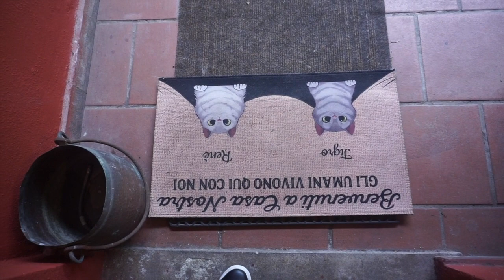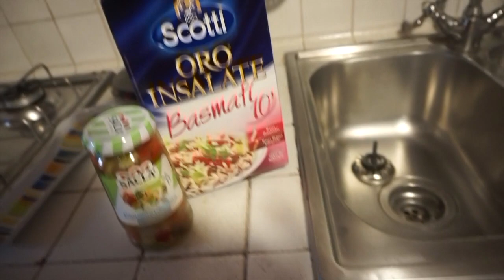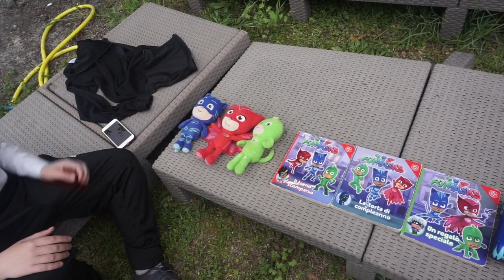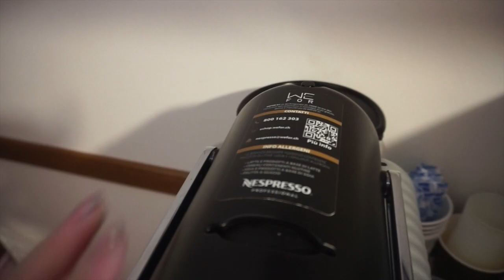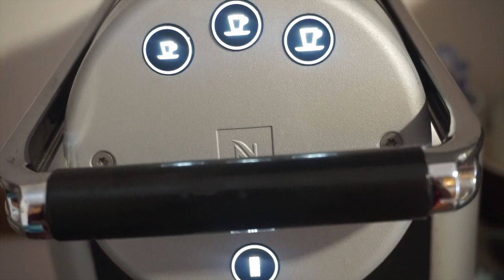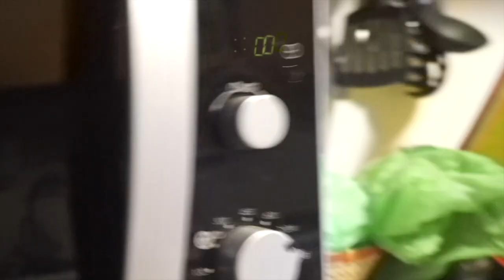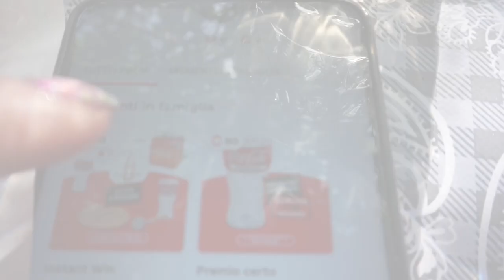VLOG 1 MAGGIO INSIEME A SACROFANO 😍💖😘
Ciao a tutti nuovo video VLOG passate con noi tra chiacchiere e risate il 1°Maggio nella casa di mia cognata a Sacrofano! Buona visione...e buon inizio settimana a tutti..

Secondo Blog:
WordPress: